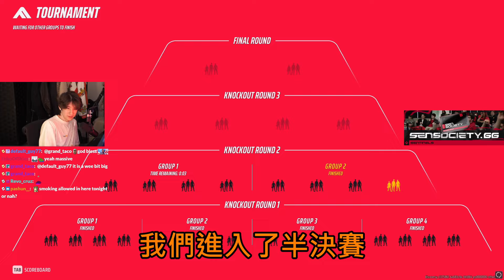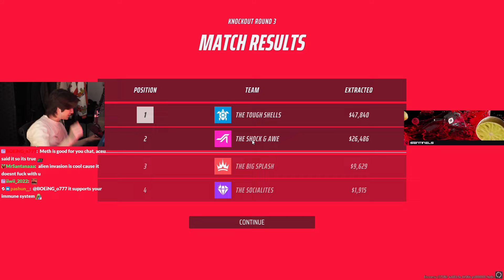【Aceu】The Finals最強道具，可以救隊友也可以電敵人!